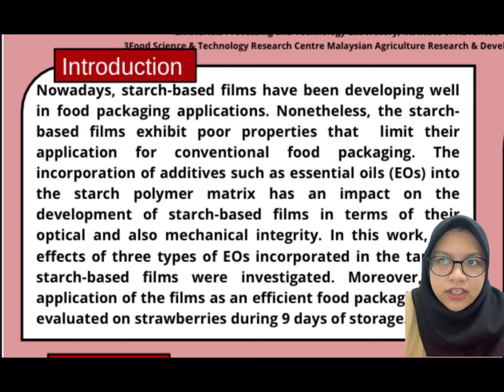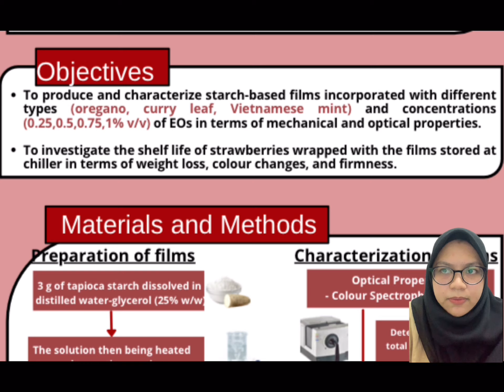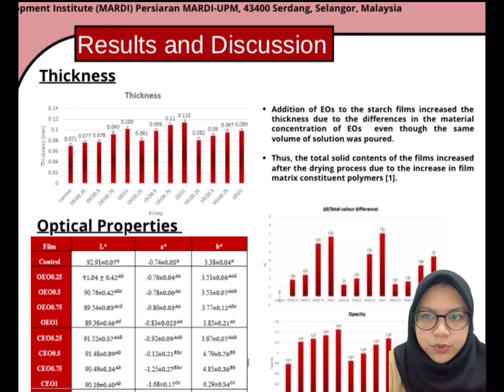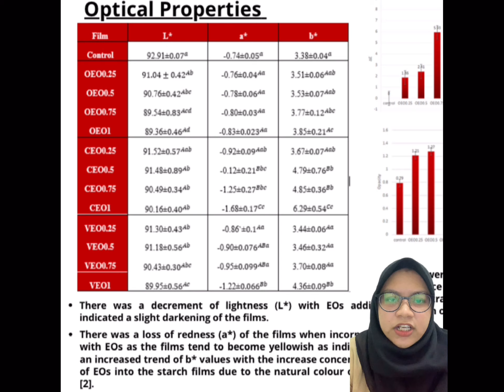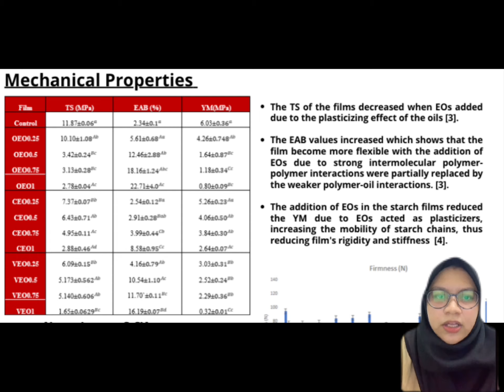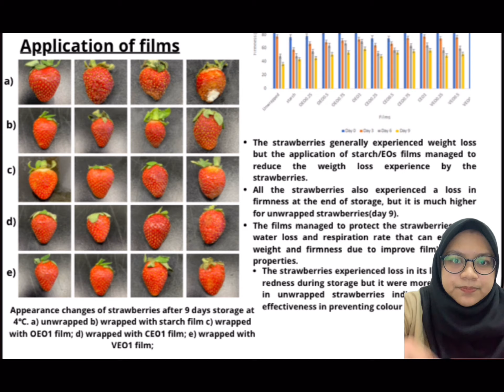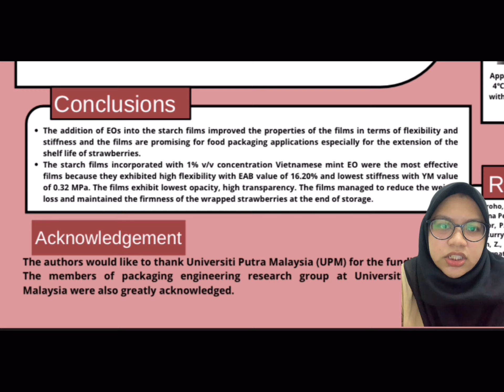APN International Packaging Symposium 2021: Poster Presentation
Title: Development of starch-based films for food packaging application.